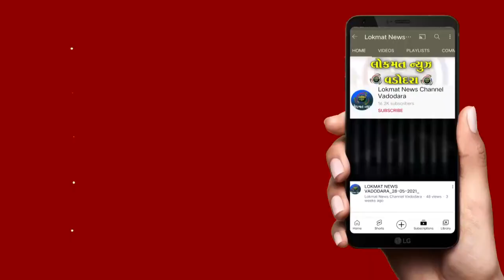જમિયતે ઉલ્માએ હિન્દ ડભોઇ દ્વારા જુદા જુદા ફિરકાઓમાં વહેંચાયેલા મુસ્લિમ લોકોને એક મંચ પર લાવવા કાર્ય